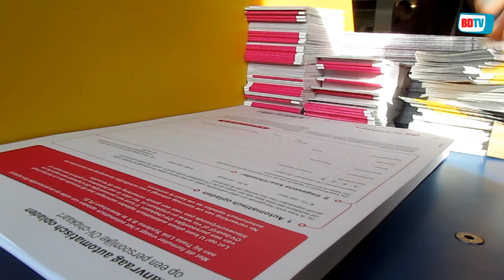OV-chip vergt nog veel uitleg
TILBURG - De OV-chipkaart, in Tilburg bestaan er nog altijd veel vragen over. De NS houdt daarom vrijdag en zaterdag  informatiedagen voor reizigers.